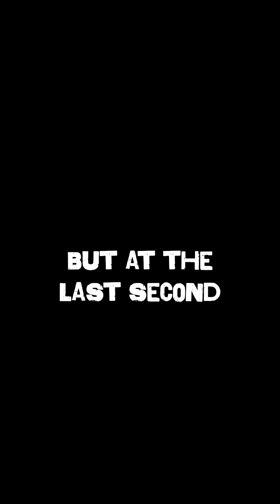The US Once Planned to Nuke the Moon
In 1958, the US secretly planned to detonate a nuclear bomb on the Moon to outshine Sputnik. Maps, trajectories, and physics confirmed it could create a dust plume visible from Moscow—calculations done by a young Carl Sagan. The plan died only because a failed launch could nuke Florida. This was Project A119.
The Cold War had no limits.